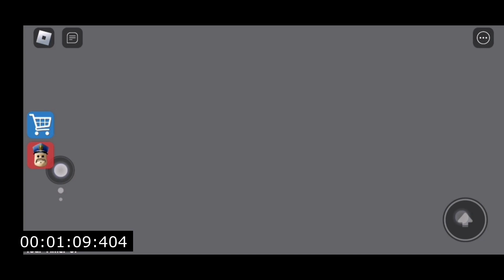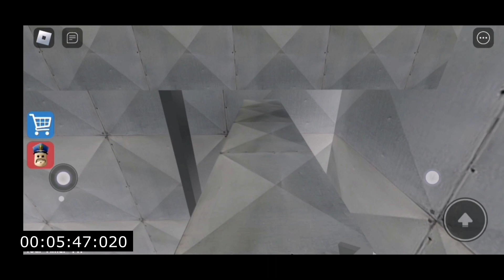Speed Run in MR STINKY'S DETENTION vs BARRY'S PRISON RUN! vs GRUMPY GRAN! (ROBLOX) - walktrought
❗️❗️WOW! On my channel you will see a lot of videos on the game Roblox Scary Obby.

Oh yeah almost forgot about the bell!🧡